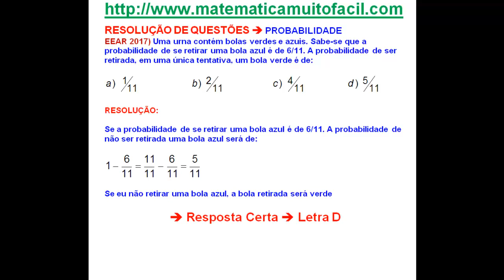# EEAR 2017 08 Probabilidade Questão 08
# EEAR 2017 08 Probabilidade Questão 08 - Videoaula Explicada pelo professor Luiz Fernando Reis do Vídeo educacional e livre para qualquer idade.Videoaula Explicada pelo professor Luiz Fernando Reis.